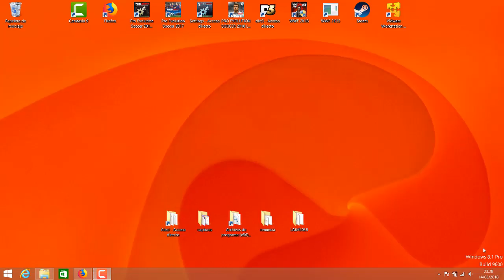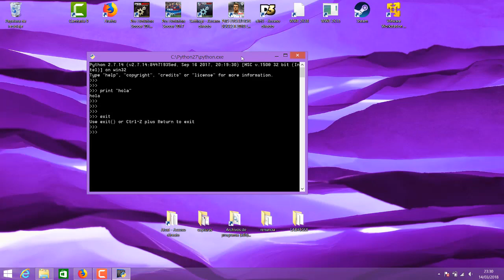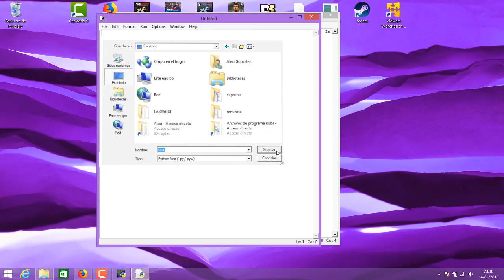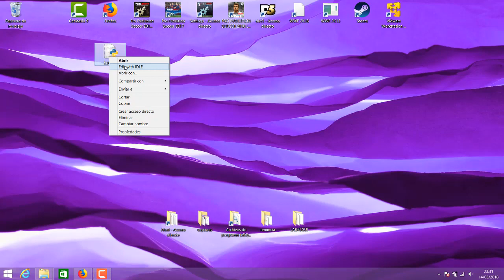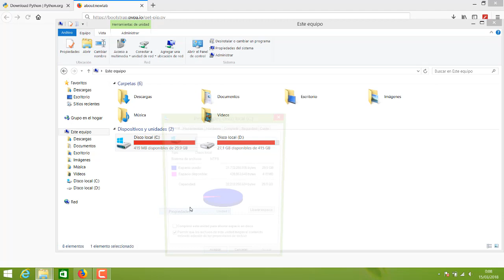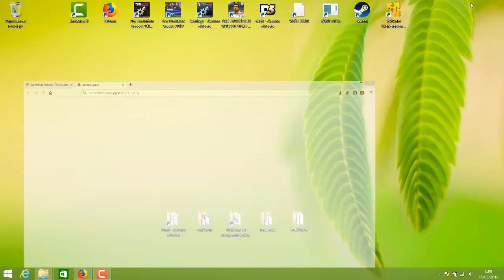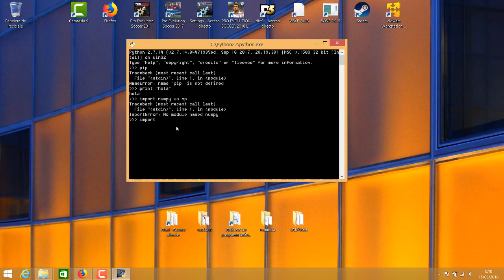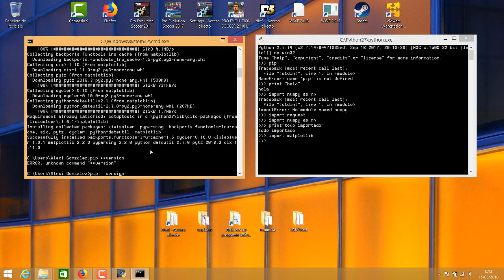Cómo instalar y configurar PIP en Python | Tu Zona Tecnológica con Alexi González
Pip en Python. Aprende D. Todo.